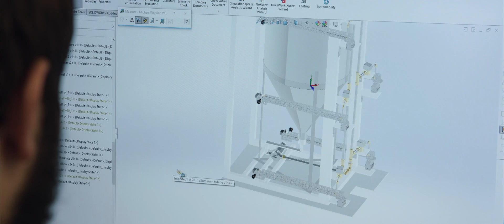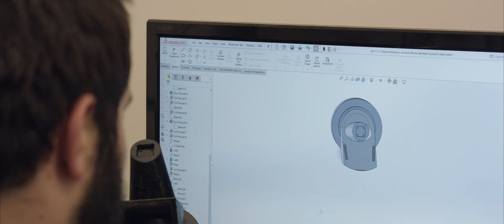Aspire: Global Leader in Farming Edible Insects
Ever wondered how crickets will be farmed to feed hundreds of millions of people in the future? Here we offer the first inside look at our R&D facility in Austin, Texas, where we are leading the way, one cricket at a time.